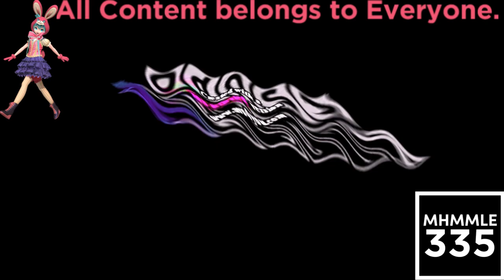(REQUESTED) Klasky Csupo Center Effects in Stereoup V1